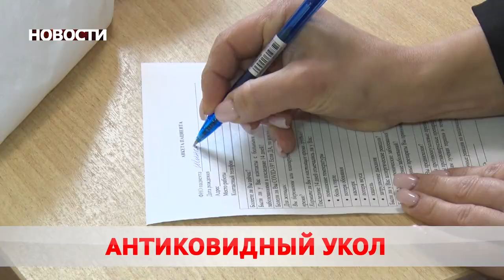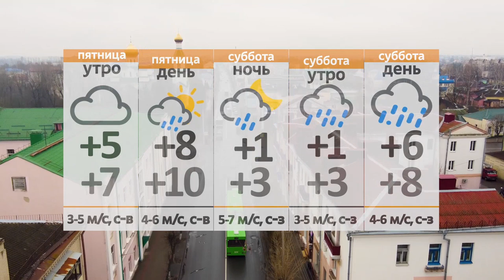Новости 22 04 21